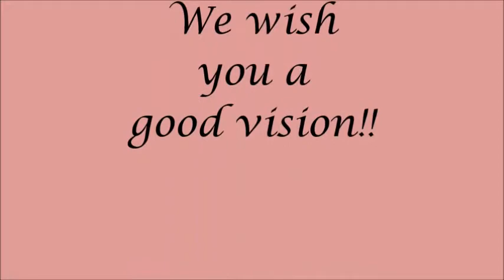Sotd: WSR New Razor by Riccardo Tonarini " Kraken"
Soap: Espezial by Extrò
Brush: Zenith 506 Synt Custom named
Razor: New Custom " Kraken" By Riccardo Tonarini. Blade 8/8 1/4 Hollow HRC 63; Steel N690; Handle Olive Wood; Total length 16cm
Blade Width 8 cm
Width costs 6.5 mm
Bowl in Cedar wood Personalized with logo and name
Aftershave: Espezial by Extro'